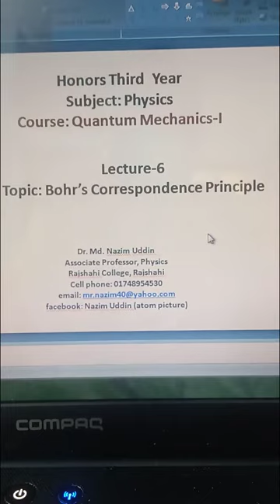On-line lecture 6 on 3rd year Hon's Physics by Dr. Nazim Uddin, Dept Of Physics, Rajshahi College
Topic: Bohr's Correspondence Principle